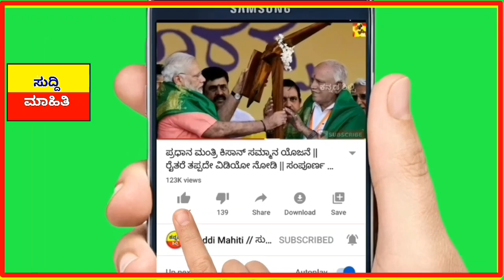ಭಾರತವೆ ಸೇಫ್ ಅಮೆರಿಕಾ ಬೇಡ // ವಿಡಿಯೋ ನೊಡಿ ಮುಖ್ಯ ಮಾಹಿತಿ